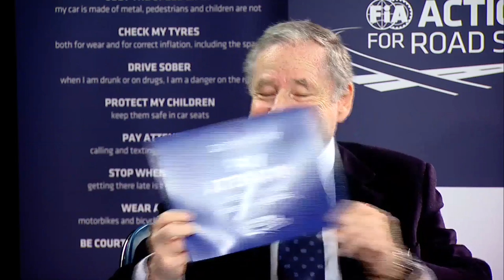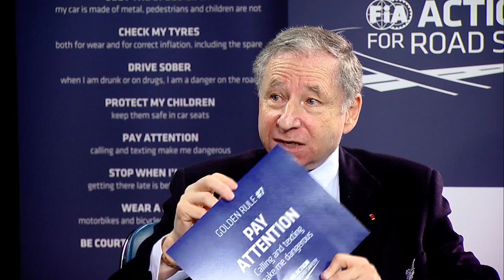ITU INTERVIEW: Jean Todt, President, FIA @ WTISD 2013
Interview with World Telecommunication and Information Society Laureate, Jean Todt, President, FIA, on World Telecommunication and Information Society Day, 17 May 2013, ITU. Geneva, Switzerland.